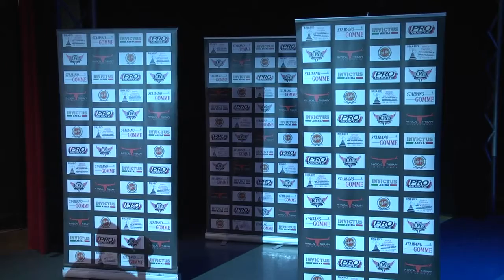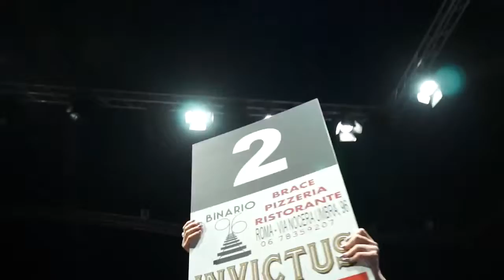Invictus Arena 6 Fabio Ciolli vs Giovanelli